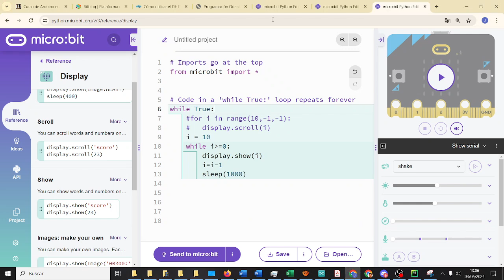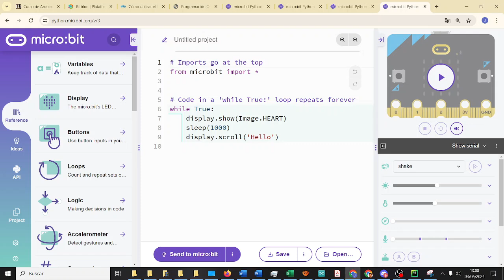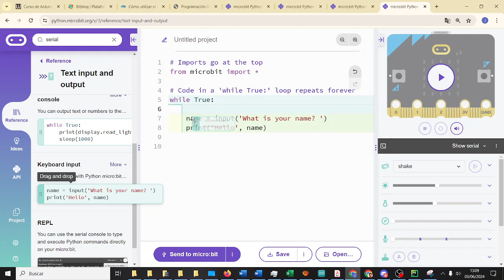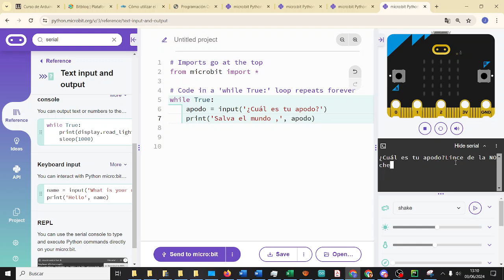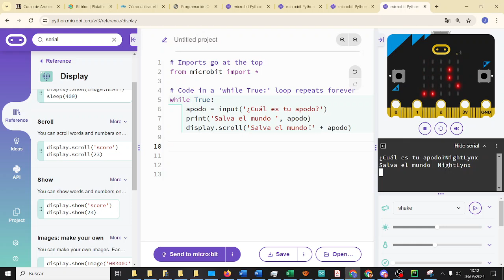micropython Input en puerto serie micro:bit v3 CYR 3ESO IES Monterroso